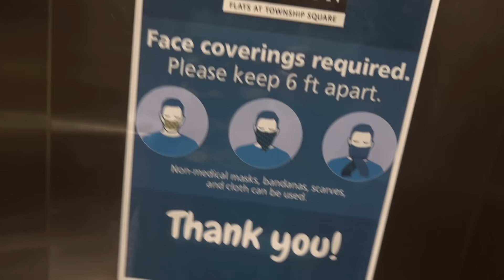Rueckblick von unserem Leben in Kalifornien 2020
Wir sind The Scheck Family die im Maerz 2013 in die Tampa Bay, Florida ausgewandert ist. Damals waren es nur meine Frau Kathi und ich(Sergej), doch schon nach ca. 2 Monaten ist Boxer Hund Django ein Teil unserer Familie geworden. Im Jahr 2018 ist unsere Familie nochmals gewachsen nachdem unsere Tochter Livia geboren wurde.
Nach knapp 6 Jahren im Sunshine State Florida sind wir nun weiter gezogen und leben seit Anfang 2019 in der San Francisco Bay Area von Kalifornien.

Sergej's Instagram: scheckiiislifestyle
Kathy's Instagram: katie.schck